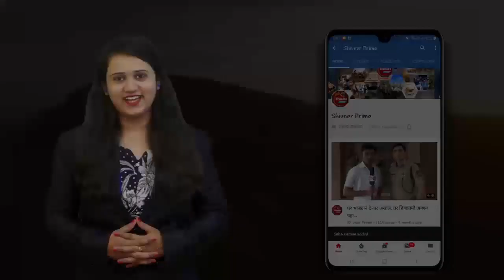दिलीपराव वळसे पाटील यांच्या प्रचारार्थ आज मंचर येथे भव्य प्रचार रॅली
मंचर पोलीस स्टेशनच्यावतीने रुट मार्च